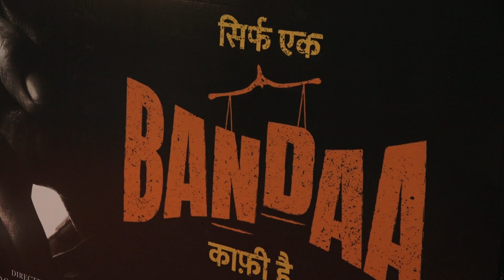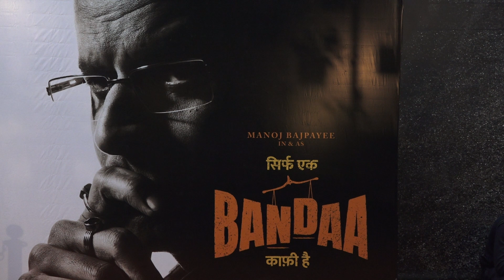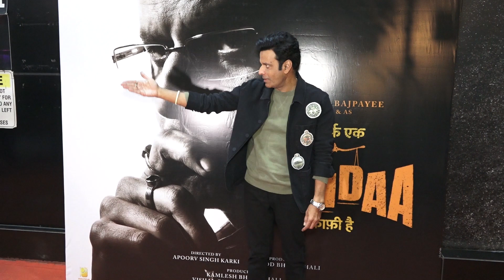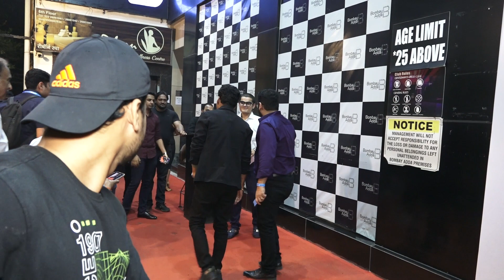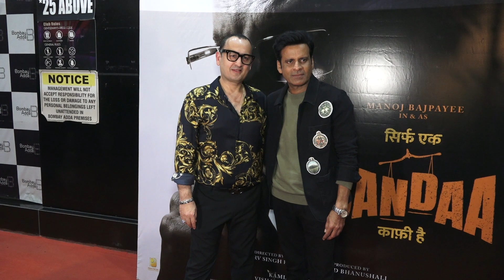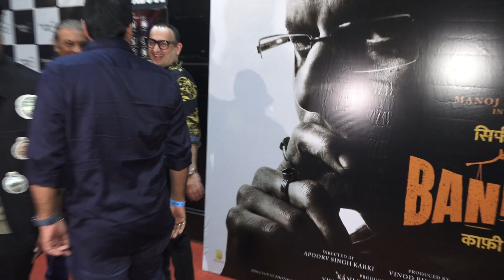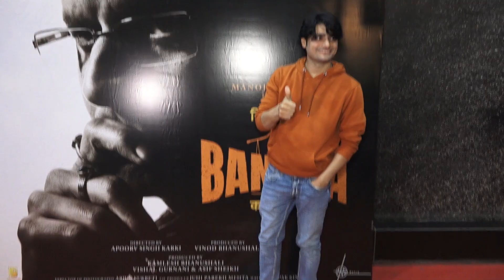WRAP UP PARTY OF MANOJ BAJPAYEE UNTITLED NEXT FILM